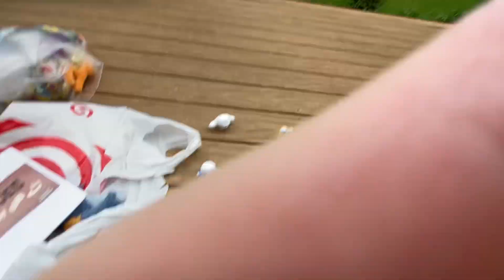Hello Kitty Park Craziness